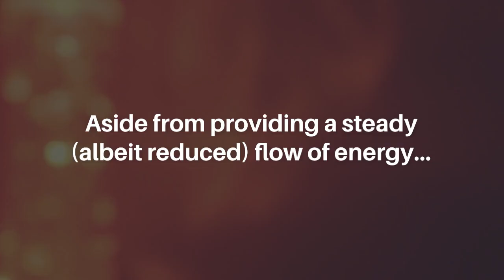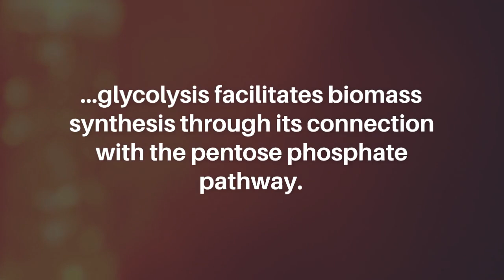Why is it Difficult to Control Glycolytic Flux by Blocking Lactate Transporters? | Oncotarget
Oncotarget published this trending editorial in Volume 14, entitled, "Permeability and driving force: why is it difficult to control glycolytic flux by blocking lactate transporters?" by researchers from the Department of Physiology, Anatomy and Genetics, University of Oxford, Oxford, England.

Keywords - MCT inhibitors, fermentative metabolism, lactate, PDAC, SLC16A1

About Oncotarget